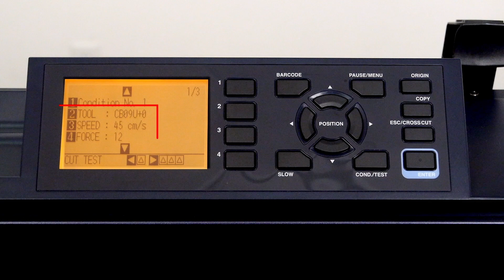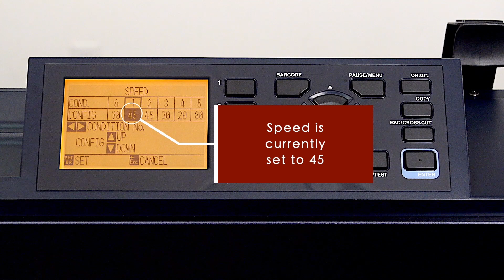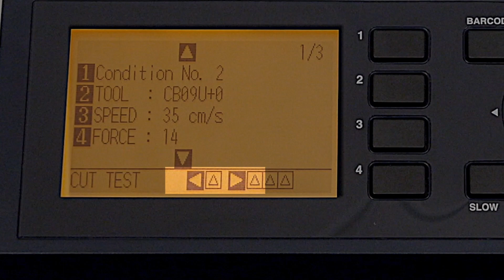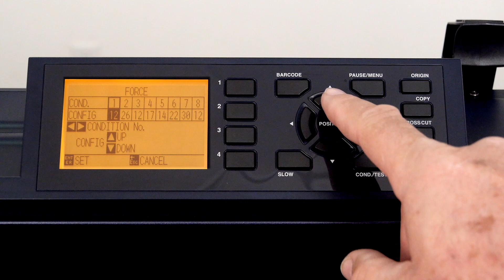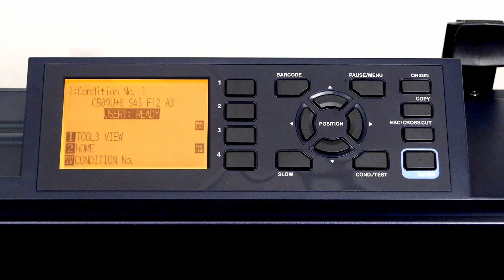GRAPHTEC peiliuko kalibravimas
Kaip teisingai ir greitai sukalibruoti Graphtec peiliuką? Spaudimo jėga, pjovimo greitis ir kiti parametrai. Greitas perėjimas nuo vieno Condition prie kito.
Graphtec FC9000 – naujausia premium pjaustytuvų-ploterių serija, pasižyminti eile naujų modernių savybių, dideliu produktyvumu, paprastumu operatoriui bei lengva integracija į bet kurią gamybinę aplinką. Sužinokite daugiau apie Graphtec FC9000 ploterius
Geriausi rinkoje darbiniai parametrai: 1485mm/s maksimalus pjovimo greitis, 39.2m/s2 max pagreitis ir 5.88N (600g) max peiliuko spaudimo jėga. Graphtec ploteriai yra puikiai žinomi pasaulyje tarp reklamos, kelio ženklų gamintojų, automobilių dekoravimo specialistų, tekstilės pramonės įmonių. Standartinėje komplektacijoje itin turtingas profesionalios programinės įrangos paketas: Cutting Master 4 WIN | MAC (Adobe Illustrator ir CorelDRAW), Graphtec Pro Studio (Win/Mac).

    • “Data link” funkcija / Barkodų skaitymas / Nepertraukiamas pjaustymas. Nuskaitant Graphtec originalų barkodą, FC9000 automatiškai atsirenka susietų duomenų failą iš kompiuterio (arba USB atmintinės) ir gali nepertraukiamai vykdyti markerių nuskaitymo ir pjovimo funkciją. Tokiu būdu be operatoriaus įsikišimo gali būti išpjautas visas spaudos rulonas, kuriame gali būti įvairūs darbai.
    • Patobulinta optinė sistema apipjaustymui ARMS 8.0 (Advanced Registration Mark Sensing system) su tarpiniais markeriais X ir Y ašimis (XY markers), kompensuojant bet kokius spaudos netikslumus ar medžiagos termo-deformacijas. ARMS optinė sistema gali naudoti įvairių spalvų markerius bei nuskaityti markerius ant veidrodinių, atšvaitinių ar spalvotų substratų. Kaip markerius galima naudoti ir Adobe Illustrator Crop Marks, pasirenkant šį markerių tipą iš Cutting Master 4.
    • “Auto paneling” ilgų failų pjovimo dalimis funkcija – remia net 15m ilgio dalinimą
    • Galimybė dirbti tiesiai iš USB atmintinės (atskiras portas atmintinei ploteryje)
    • Peiliuko kilometražo sekimo funkcija

The flagship FC9000 Series is Graphtec’s most advanced, versatile roll fed cutting plotter to date. Revered around the world for its dependable, high-precision cutting capabilities with both printed and unprinted materials, the FC Series is the ultimate finishing solution for the wide format signage, apparel, and automotive industries. A newly developed feeding system and cutting head has further improved cutting quality of thin and thick materials ranging from delicate window tint to rigid magnet and high intensity reflective.  ARMS 8.0 features the introduction of Graphtec’s Datalink Barcode Datalink System which efficiently loads and processes your jobs automatically.